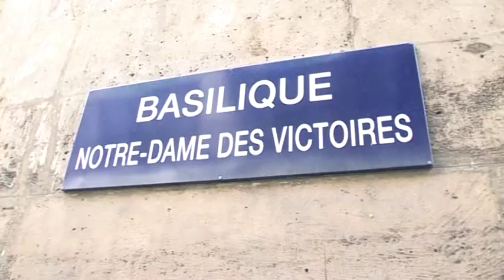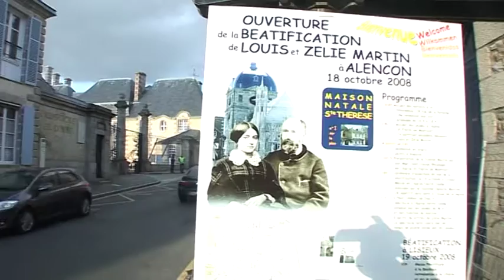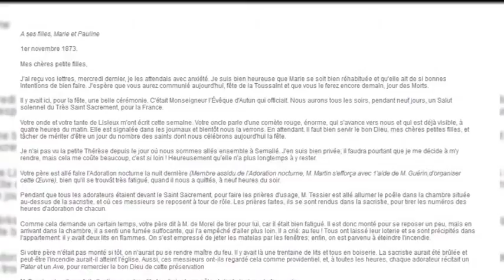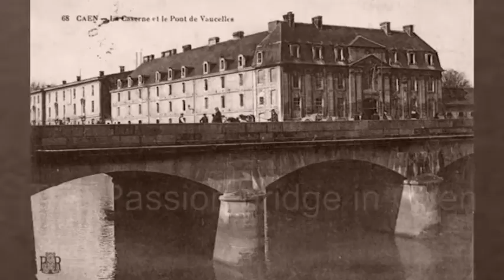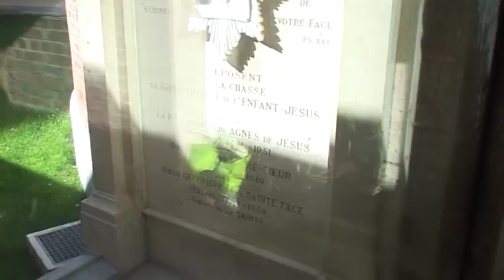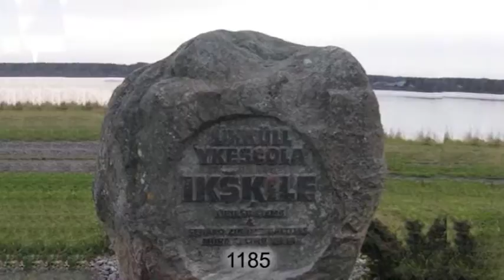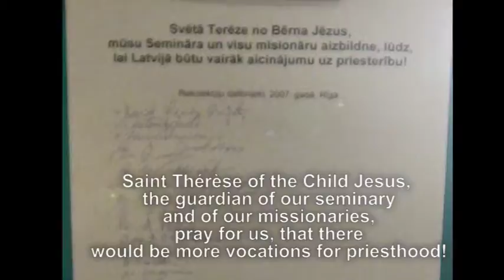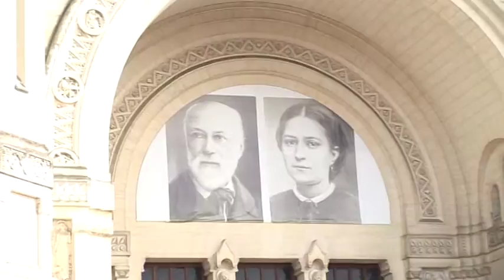Saint Thérèse of Lisieux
Saint Thérèse of Lisieux - born as Marie Françoise-Thérèse Martin - also known as Saint Thérèse of the Child Jesus and the Holy Face, O.C.D., was a French Catholic Discalced Carmelite nun who is widely venerated in modern times. She is popularly known as "The Little Flower of Jesus" or simply "The Little Flower".

Thérèse has been a highly influential model of sanctity for Catholics and for others because of the "simplicity and practicality of her approach to the spiritual life". Together with Saint Francis of Assisi, she is one of the most popular saints in the history of the church. Pope Saint Pius X called her "the greatest saint of modern times".

This documentary movie is about the first family in history to be canonized by the Roman Catholic church as a whole - all members of Martin family are proclaimed in status of saints. The Saint Martin family, please pray for us!